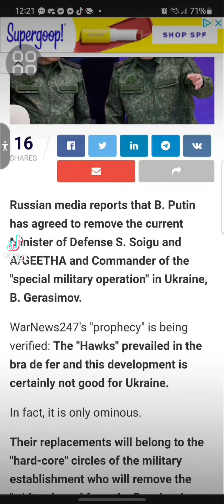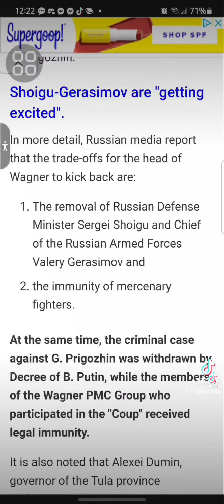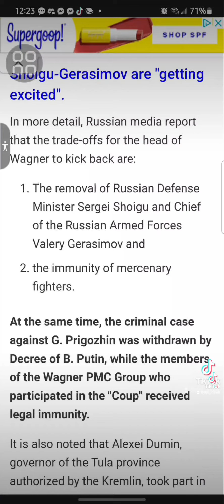Rebellion Cancelled? I think not...